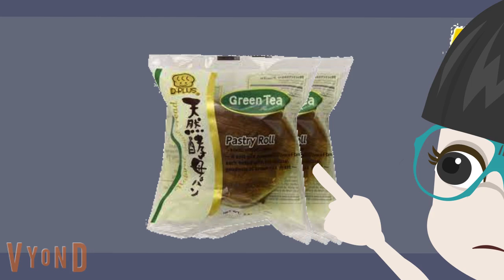Hanazuki & Kiazuki's New Tokyo Friend & Shops For Japanese Groceries (Beginning) "Rating: TV-PG"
Credit To Little Witch Academia & Hanazuki: Full Of Treasures Creators, Japanese Snack & Lunch Companies, @SoundIdeasCanada, @hollywoodedge, FXProSound, BunnyStudio, Paramount Television Animation & Everyone

Special Credit To Harley Davidson For The Logo, Hasbro, Toho & Netflix

This Animation Contains Family, Comedy & Adventure, I've Apologize For That Hasbro, Toho & Netflix. That's For The Beginning Of The Series. It Just Needs Some Work For My Animation.

At Afternoon After Checking In, Atsuko Kagari Rang Their Doorbell At Home #3 After Driving To Home Students Area With Her 2019 Harley Davidson Motorcycle To Drive Hanazuki & Kiazuki To The Grocery Store For some groceries In Tokyo.

After A First Meet With Atsuko Kagari, Hanazuki & Kiazuki Went To The Kitchen & Have A Snack From Her New Cabinet.

I Prepared Some 8 Sounds I've Added For The Animation. So Make Sure You Had Headphones Or Earphones

Sounds Used:

1: Vibraphone: Door Bell Chime 02 (Sound Ideas)

2: Door, Wood 174 (Sound Ideas)

3: Door, Wood 366 (Sound Ideas)

4: Motorcycle, Harley Davidson 18 (Sound Ideas)

5: Motorcycle, Harley Davidson 33 (Sound Ideas)

6: Motorcycle, Yamaha 250CC 10 (Sound Ideas)

7: Wagons Carts & Carriages: Shopping Cart 1 (Hollywood Edge) (The Super Single Vol. 2)

8: Hardwood walking - looping - AM By FXProSound

Cast:

Kiazuki: Casey Kay Britt (BunnyStudio)

Hanazuki: Loretta M & Nikki Fournier (BunnyStudio)

Atsuko Kagari (Witch & Biker Version): @MeredithSims  (BunnyStudio)

Japanese Grocery Store Owner: Lisa Maslyk (BunnyStudio)